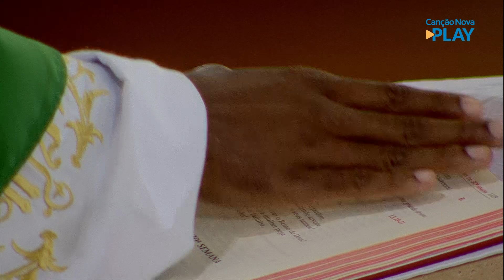Não haverá triunfo da Igreja neste mundo - Padre Edison de Oliveira (27/10/2020)